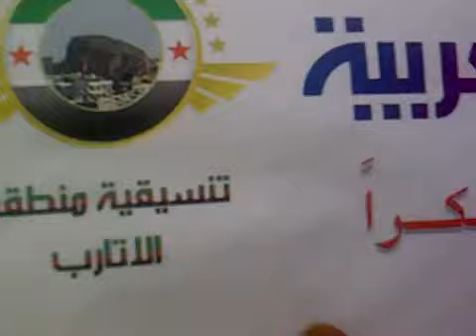حلب - الاتارب || مظاهرة طلابية 18-12-2011 ج2